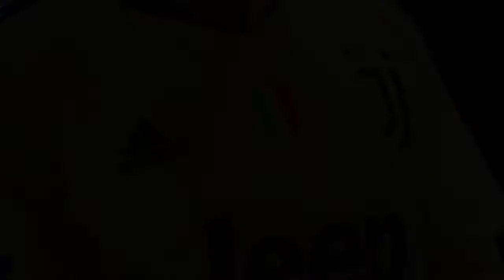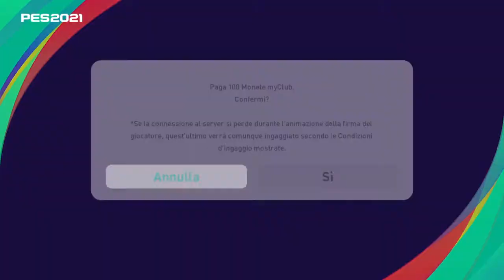Prendo un iconic moment del Bayern Monaco | Pes 2021 - PS4 - MyClub #27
Ho presto un iconic moment del Bayern Monaco, guardate il video per scoprire chi ho trovato!

Acquista Pes 2021 con la maglietta omaggio
Acquista la ps5
Joypad ps5
Ps plus 12 mesi
Ricarica 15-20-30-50 euro per ps4